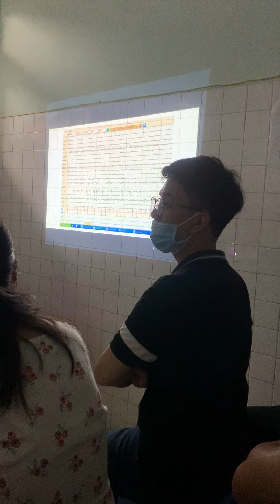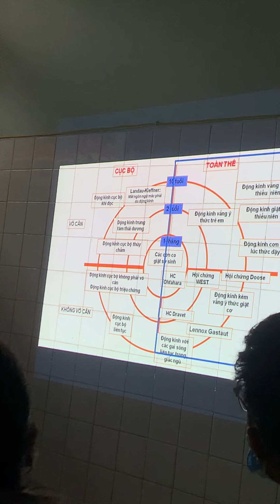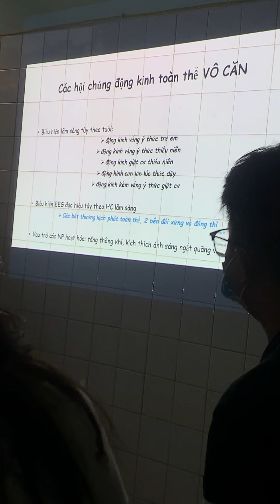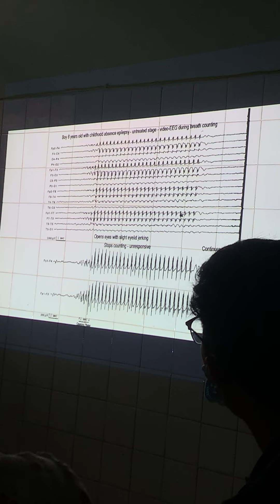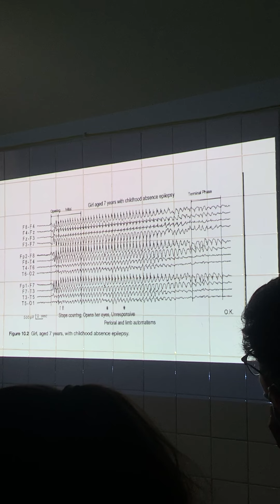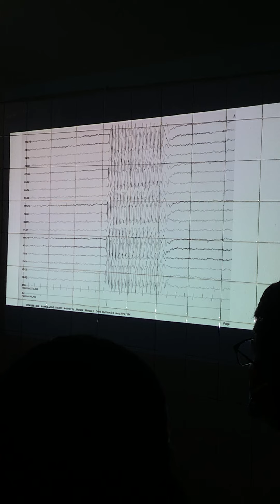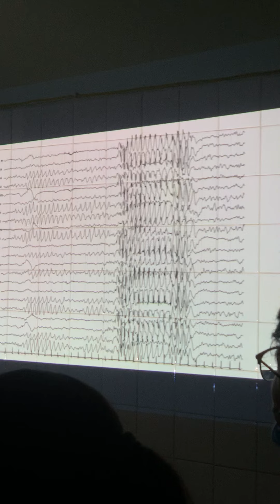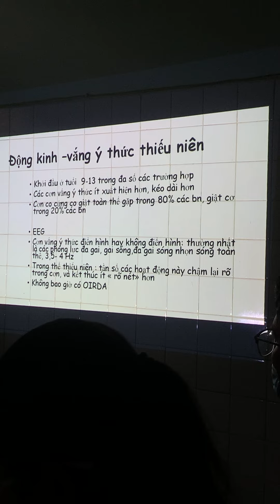Thực hành EEG (tt).